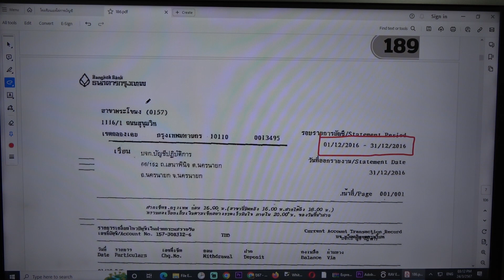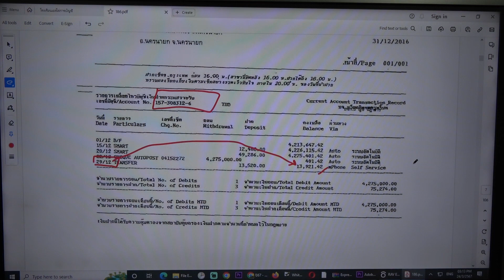เตรียมStatementส่งให้ผู้สอบบัญชี